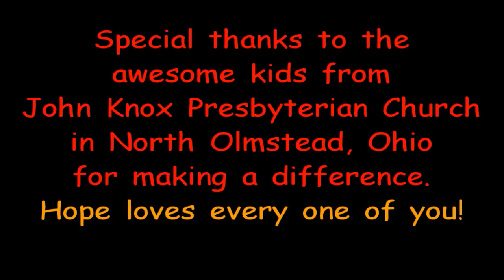Serving with Hope - Big Day of Serving at Hyre Park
Youth volunteers from John Knox Presbyterian Church in North Olmsted, Ohio help clean up Hyre Park in the Ellet Community of Akron Ohio.  This is one of many projects organized for the Big Day of Serving.